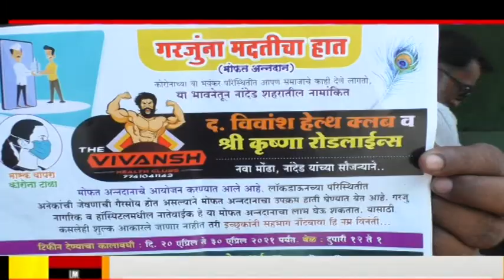नांदेड मधील विवाश हेल्द क्लब व श्रीकृष्णा रोड लाईन्स च्या वतीने हजारो गरजुंना मोफत अन्नदान वाटप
फक्त हाक द्या मोफत जेवण तुमच्या दारी नांदेड मधील विवाश हेल्द क्लब व श्रीकृष्णा रोड लाईन्स चा स्तुत्य उपक्रम